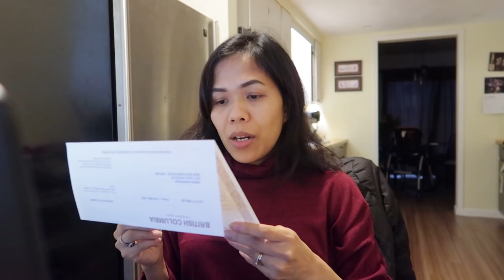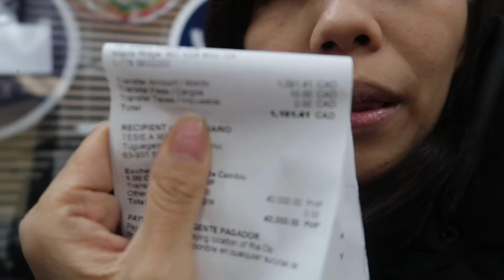NEW HOUSE NAMIN, MAY PROBLEM NA AGAD? ANG MGA GWAPO NAMING BUILDERS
I'm  Racz Kelly. I am a Filipina married to a Canadian. In this channel, I vlog about my family, how I came to Canada, my life as an OFW, my family in the Philippines and sometimes my experience in youtube. I have DIY videos, tipid tips, life hacks and more.

I edit my vlogs using Kinemaster (Free), Power Director (Free) and Movavi Editor (Paid)
I filmed my videos using LG G5 and Google Pixel 3.